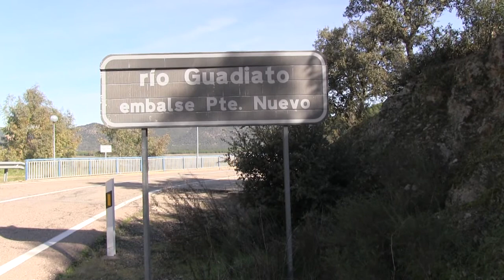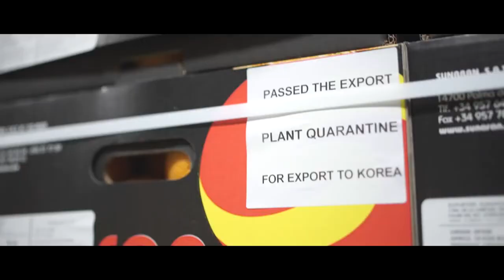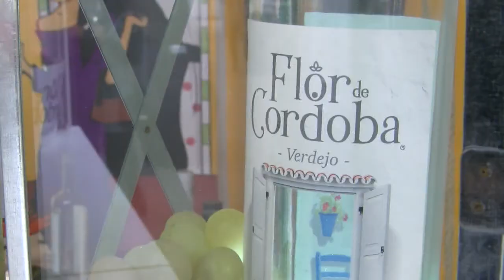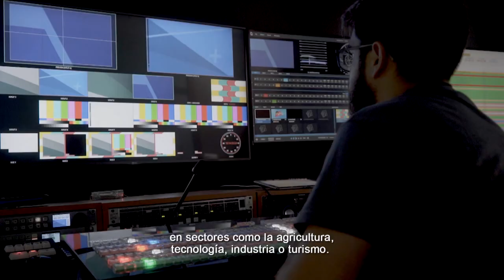AGRICULTURA 7 | ANTONIO MONCLOVA, TÉCNICO DE ASAJA